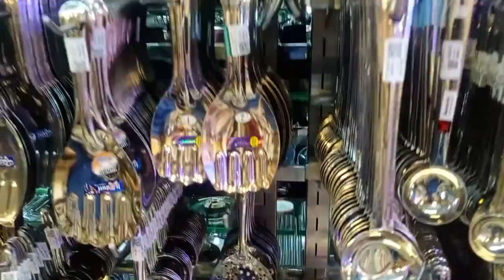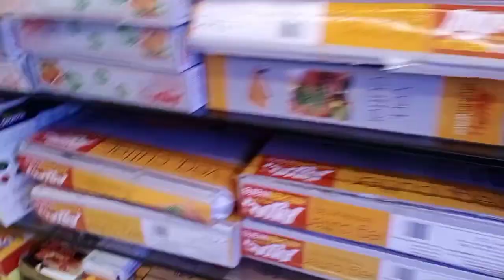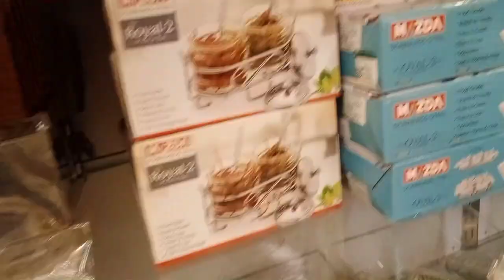Coimbatore Steel House||Biggest kitchenware shop in coimbatore|| shopping Haul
The biggest kitchenware shop in coimbatore..
For more details contact
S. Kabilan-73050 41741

Address:
86,sathy road(near bsnl office)
Ganapathy, Coimbatore -6